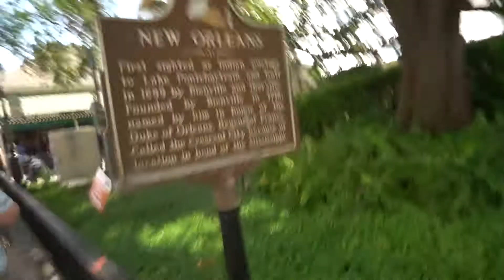Cafe Du Monde: A New Orleans Landmark Secret you need to know.. 2 Lines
In 1862, Fred Koeniger opened a coffee stand in New Orleans' French Market so shoppers could drink coffee and indulge in fried doughnuts before getting their meat, produce or flowers in the market.

And Cafe du Monde was born.